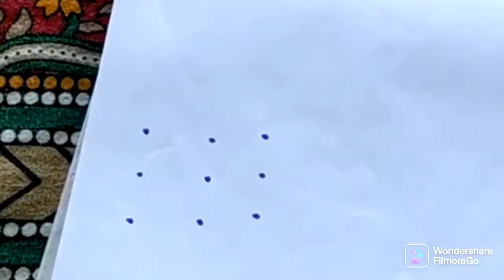simple kolam with 3dots for beginners|easy rangoli with 3 dots|small kolam |meehas samayal and vlogs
Meeha's samayal and vlogs
simple kolam with 3 dots for beginners